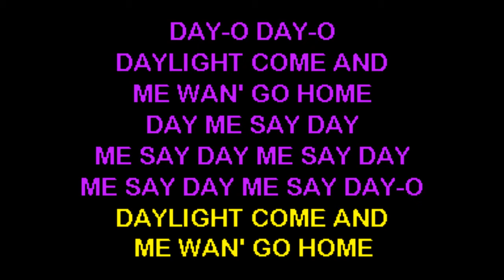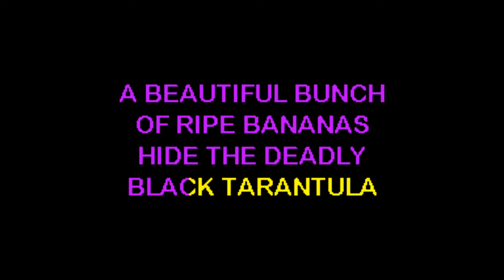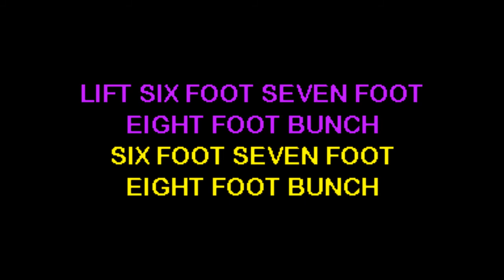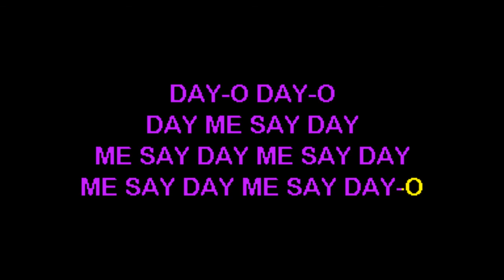The banana boat song - Harry Belafonte - KARAOKE Key: F#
There is no aim at monetizing this material.